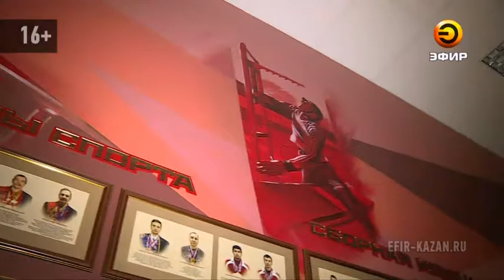Ветеран пожарной охраны из Казани стал победителем творческого конкурса